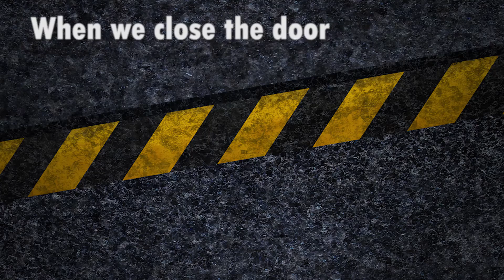Interview with the Raus at Cycle Zone Topeka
Fred and Cherri Rau stopped by Cycle Zone and talked about their love of the Can-Am Spyder touring bikes and all the destinations their three wheels take them.